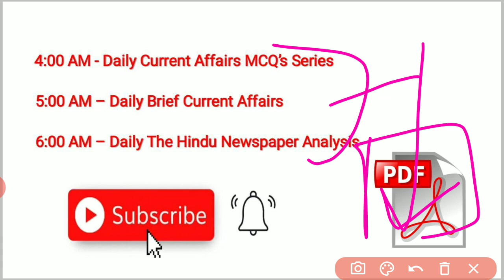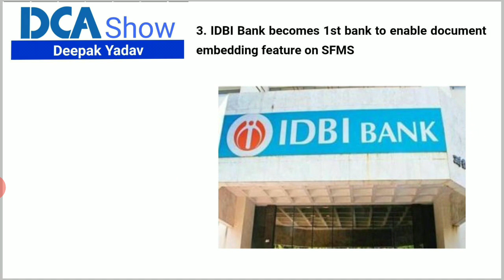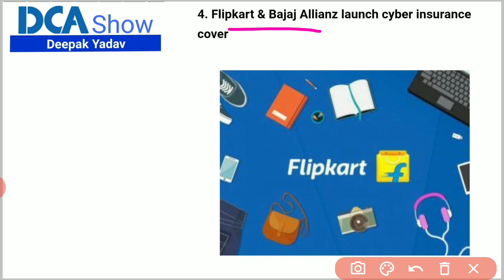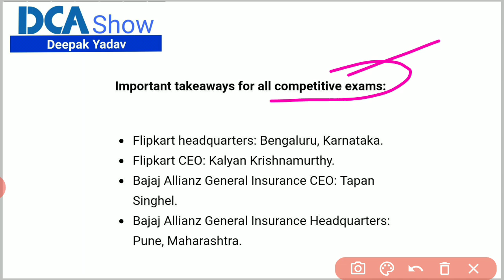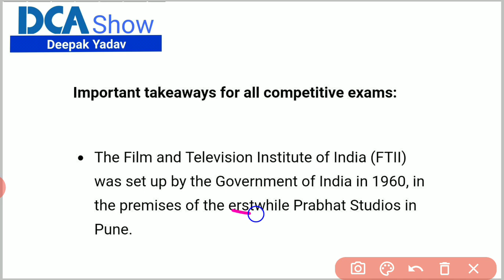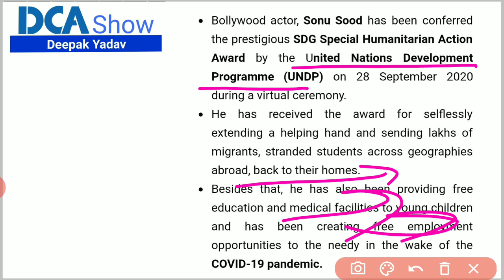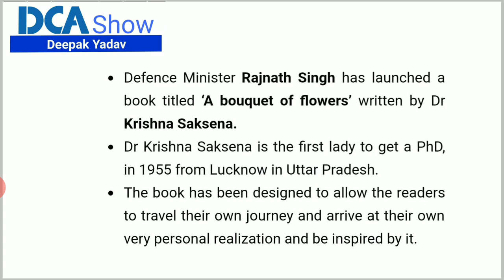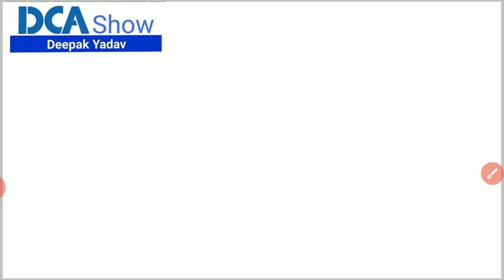1 October 2020 | Daily Current Affairs 2020 | Current Affairs Today | The Hindu Today News Analysis